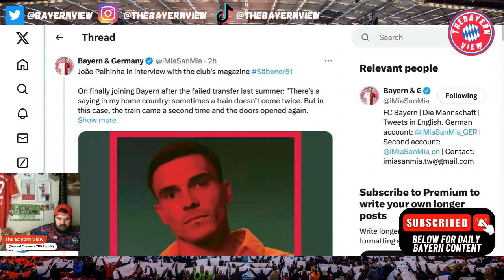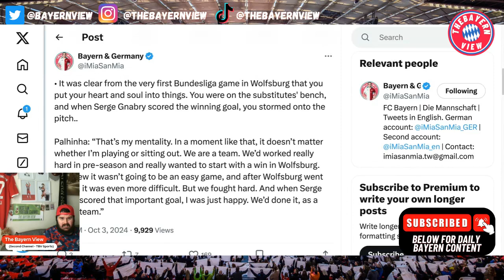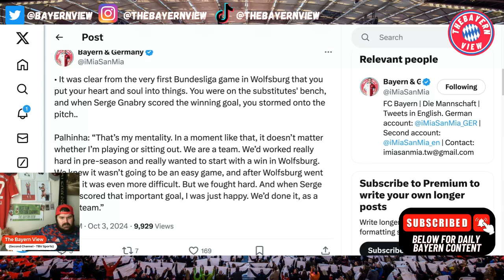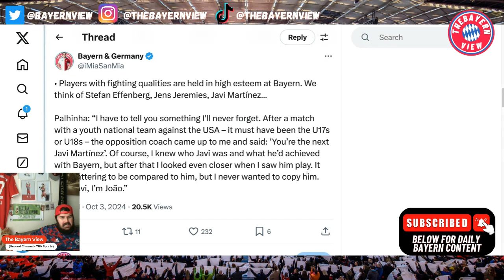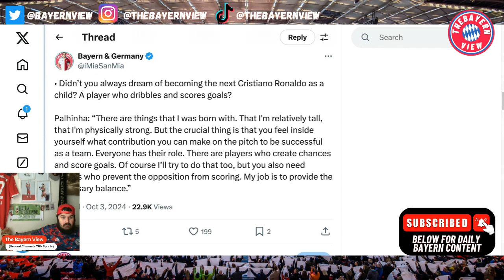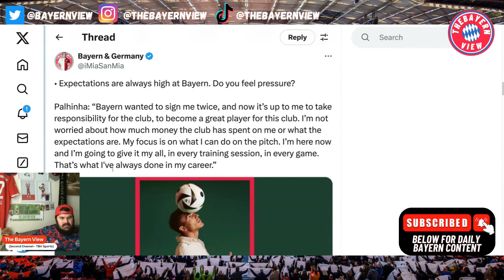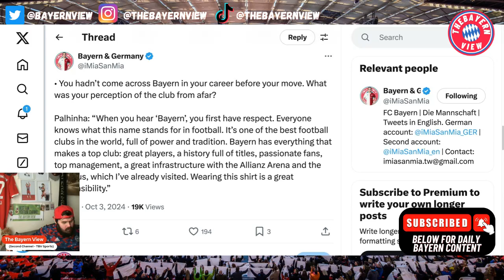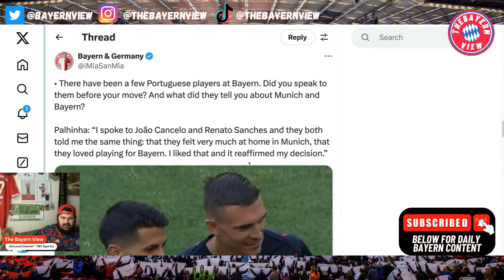João Palhinha Speaks out in interview about being at Bayern!! - Bayern News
Hi guys and welcome to The Bayern View! In todays video we discuss the news of João Palhinha Speaks out in interview about being at Bayern!!

Ignore ❌